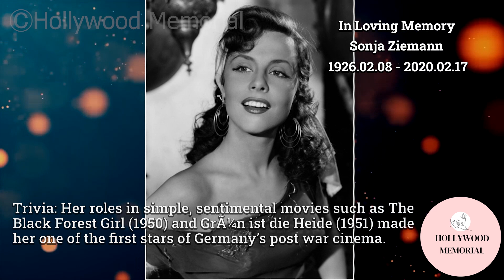10 Famous Celebrities who died today 17th February - remembering big stars - 2023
Paul Stewart
Dan O'Herlihy
Richard Briers
Donald Wolfit
Ja'net DuBois
Warren Frost
Sonja Ziemann
Kathryn Grayson
William Gargan
Tala Birell